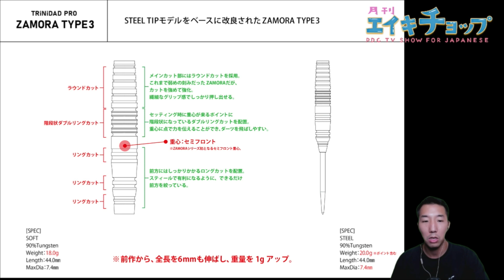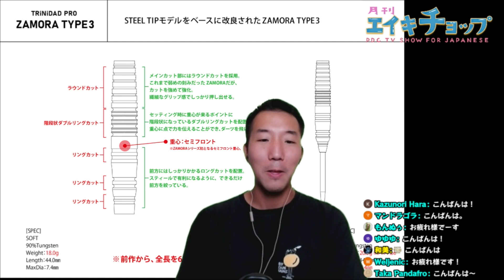激推しバレル ZAMORA TYPE3について語る【月刊エイキチョップ切り抜き】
Big Baby Channelで詳しく解説しています

不定期で火曜日21:00からYouTubeLIVE配信中。
PDC等の海外のダーツ情報を中心に、マニアックな番組を目指します。